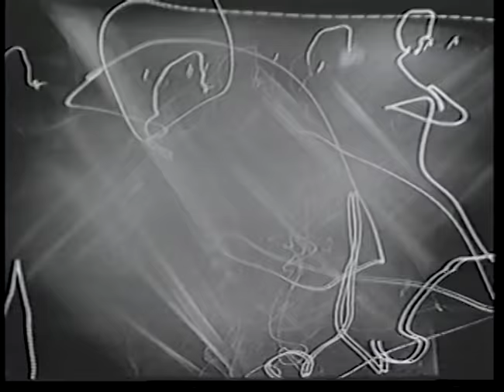The Flaming Lips – Shine On Sweet Jesus (Official Music Video)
The Flaming Lips - Shine On Sweet Jesus–Jesus Song #5 from the album 'In A Priest Driven Ambulance' (1990)